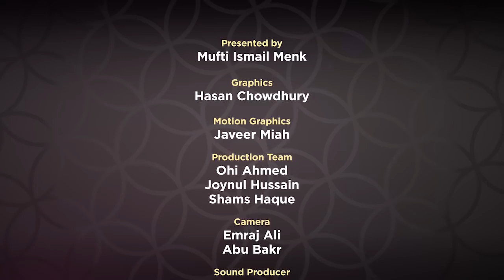Supplicaions from Revelation EP 19 by Mufti Menk